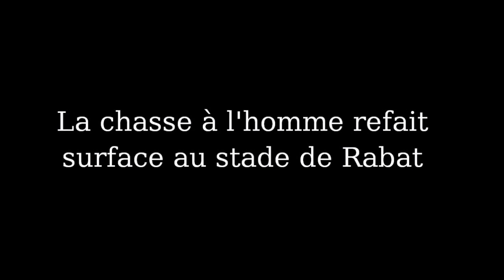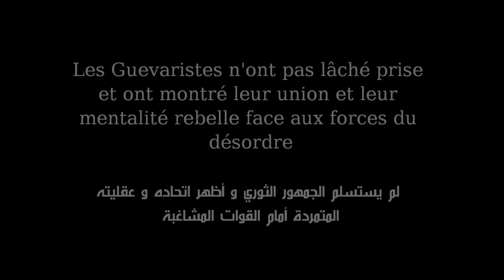AS.FAR - kac | 25/12/2011 "REACTION FACE A LA REPRESSION"